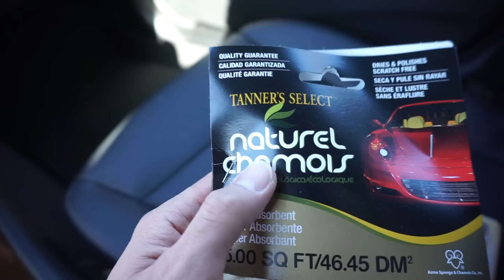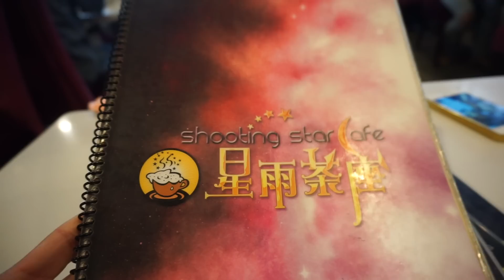Ep.232 Differences Between Men & Women | WahlieTV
This is the episode that will for sure keep you guys cracking up! Going from a fail car meet to doing stupid stuff in the public streets of Oakland Chinatown. ENJOY and THUMBS UP so the vlogs don't stop!

Welcome to WahlieTV. Weylie + Wah = Wahlie!  We are vlogging everyday for two months straight for VLOGSGIVING and VLOGMAS! This channel will be vlogs of Wah & Weylie exploring and documenting life every day. Try not to laugh or get hungry ;)

Previous Video:
This channel will be vlogs of Wah & Weylie. Follow us if you'd like to see our funny vlogs! We talk about everything relationship wise like breaking up, drama, moving in together, getting married, getting engaged, our kids (our pets), our wild families, food - we LOVE food, and everything else!  Wah + Weylie = Wahlie.